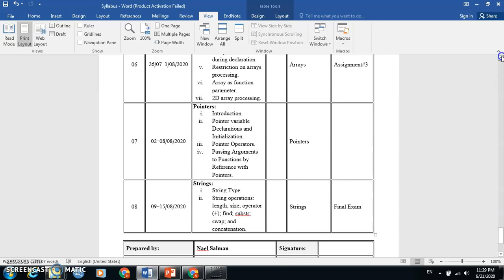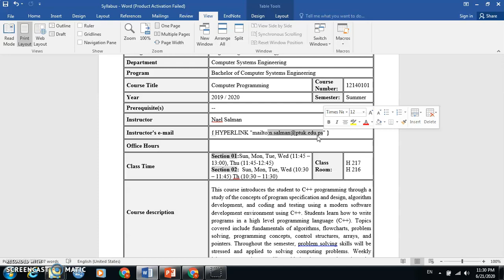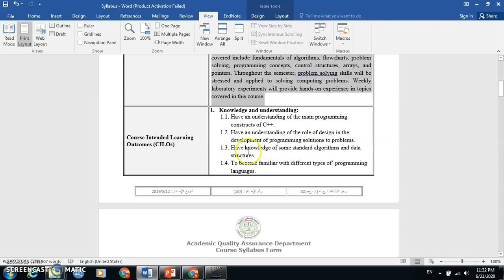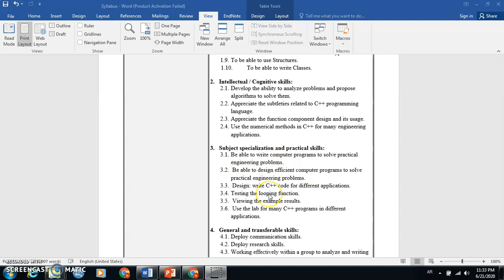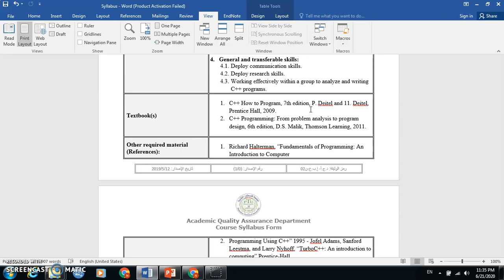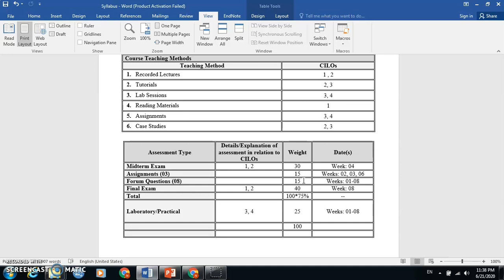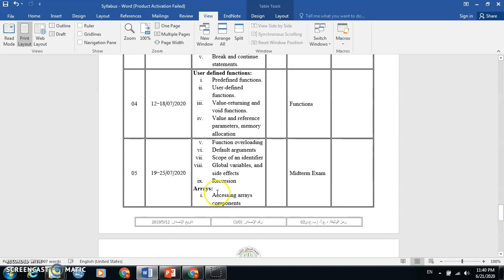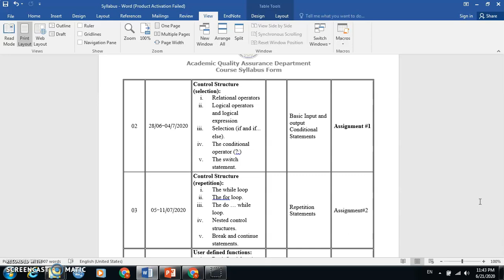syllabus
Course Syllabus (Summer 2020)